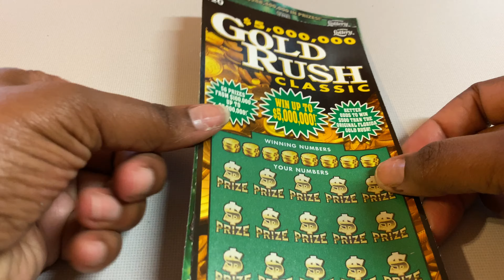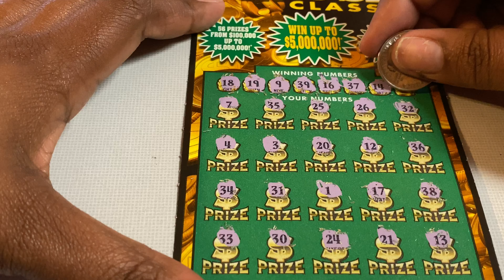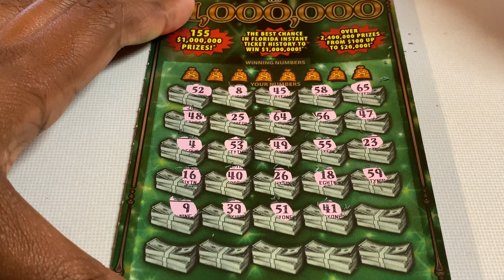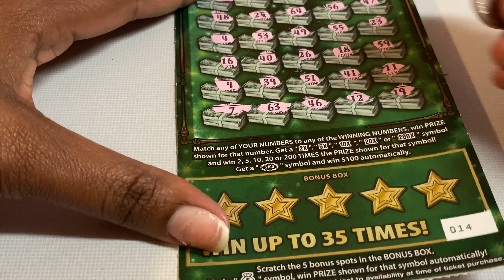Florida Lottery: $50 Session Gold Rush Classic & Fastest Road To A One Million